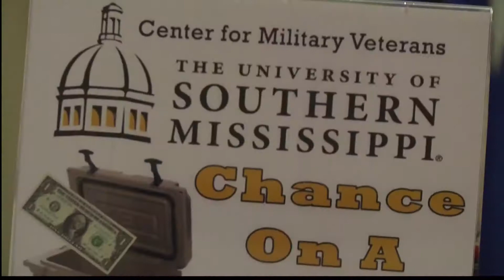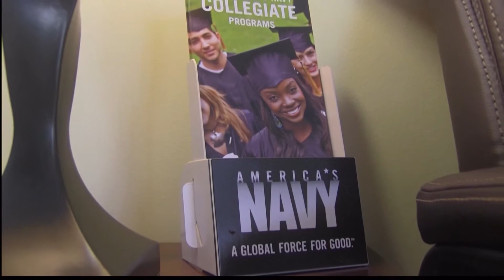USM Receives Gold Star Status 2nd Time For Military Friendly School